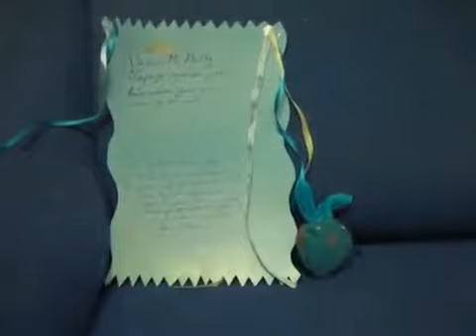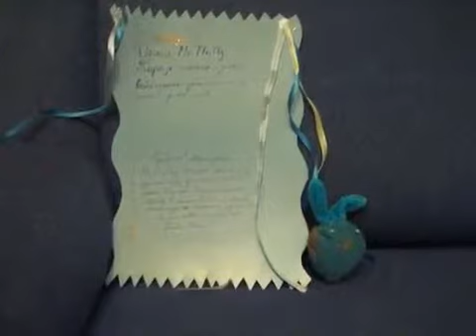fileva nas2004@gmail com